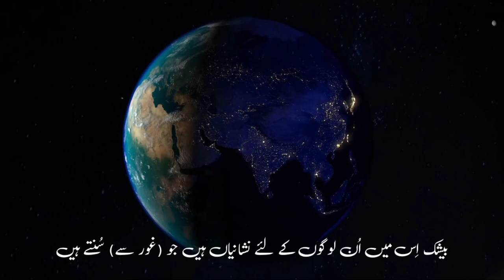تلاوت قرآن پاک